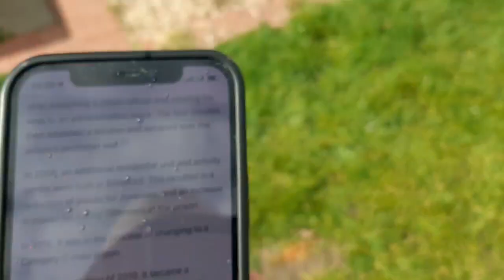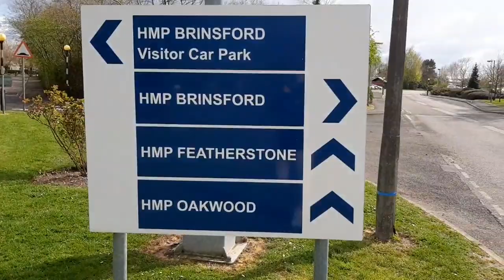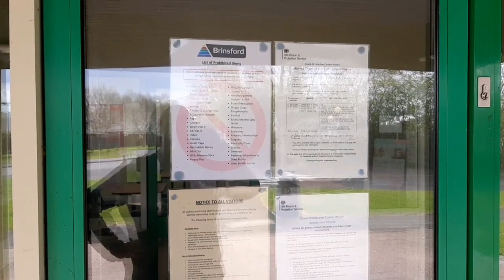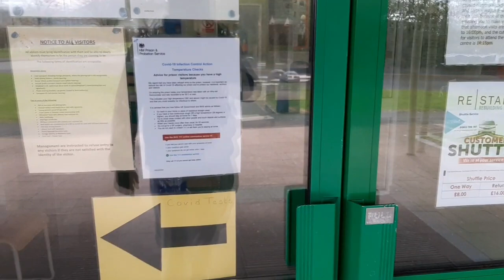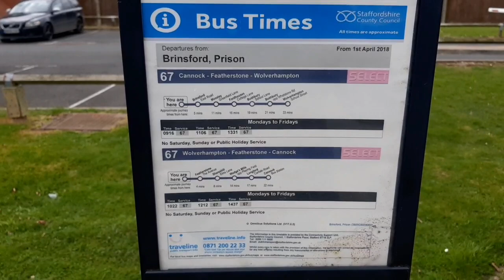Prison Officer Denies Any Neglect In The Prison